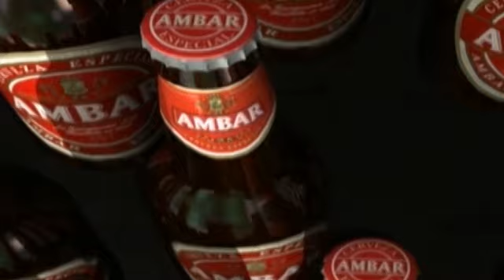Real Zaragoza - Pretemporada - Abraham en rueda de prensa 17/07/2012